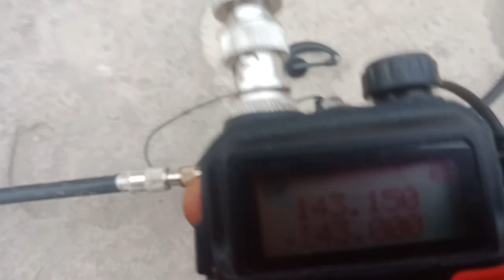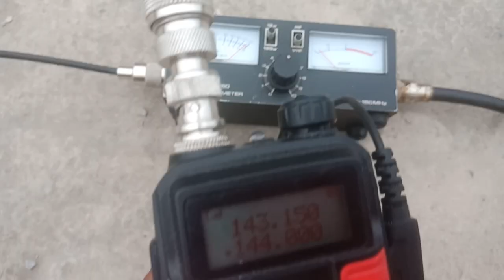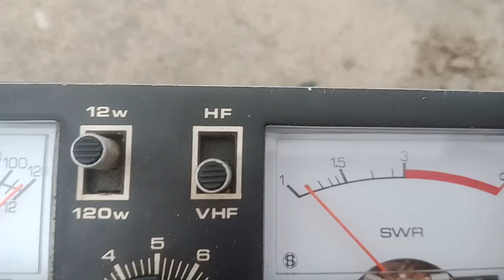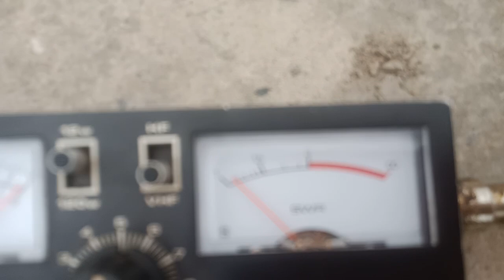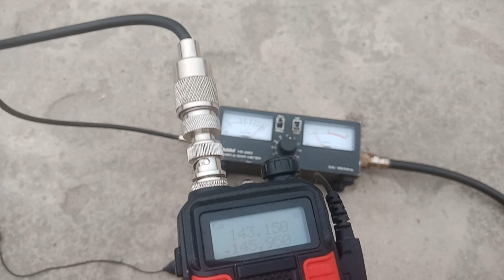tes matching antena g7 hutsler dari Klaten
tes matching antena g7 hutsler dari